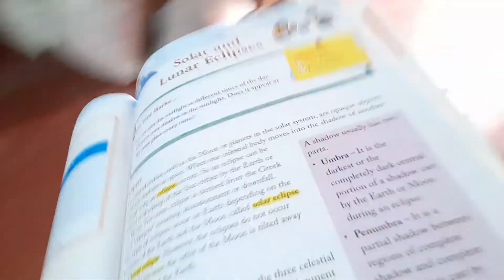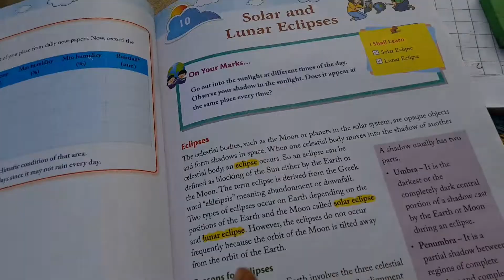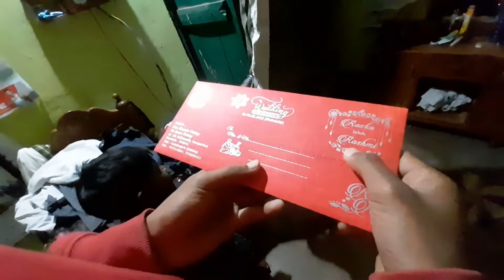I am talking about solar and Lunar eclipse